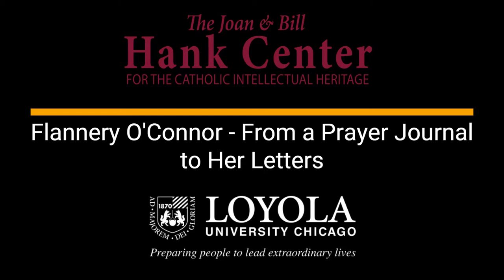Flannery O'Connor: From A PRAYER JOURNAL to her Letters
Panelists: Christine Flanagan, Angela Alaimo O'Donnell, and Jill Peláez Baumgaertner
With Brent Little